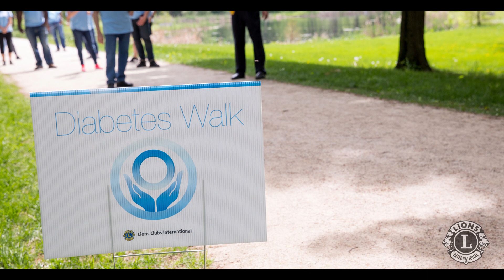Rod Somerville - Lions Interviews